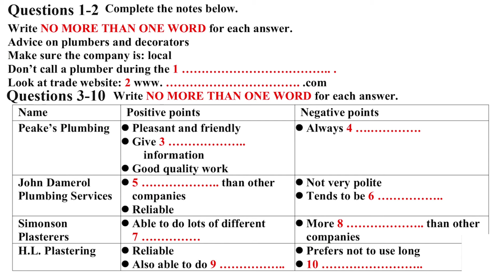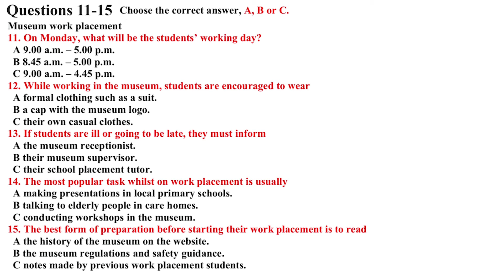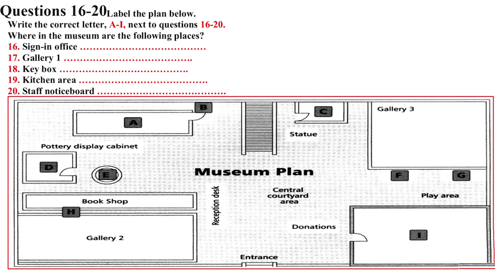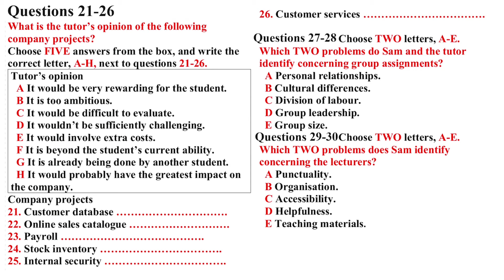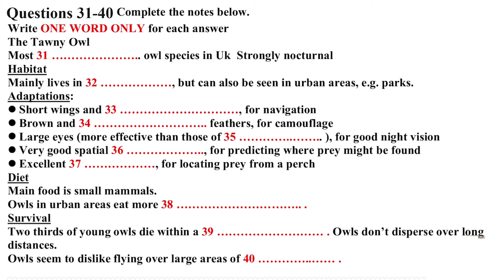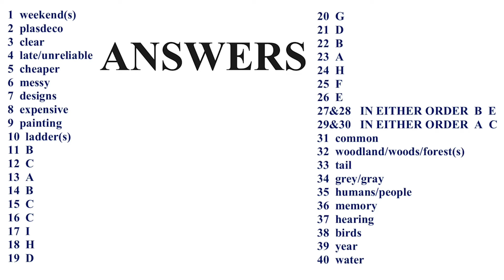BRITISH COUNCIL IELTS LISTENING PRACTICE TEST - 2.05.2024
ielts listening
ielts exam practice
listening new
practice test
ielts listening
ielts exam practice
listening new
ielts 2023
ielts listening
listening practice
ielts listening
ielts exam
listening new
ielts preparation
the ielts listening test 2023
practice listening